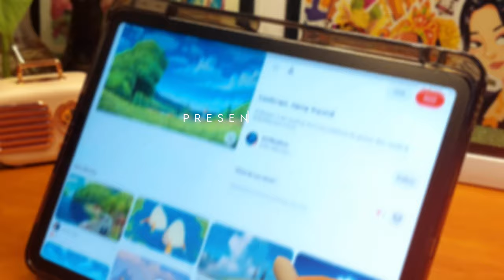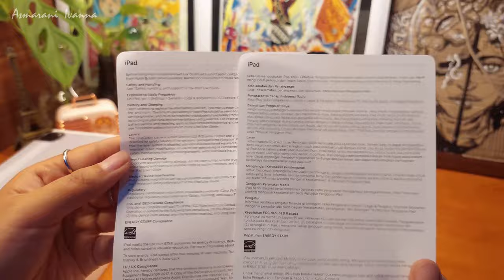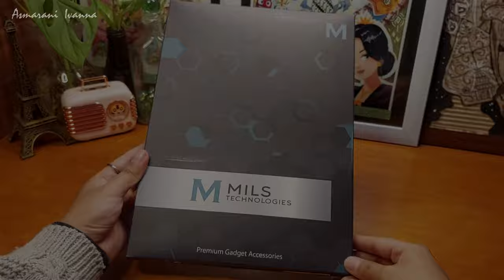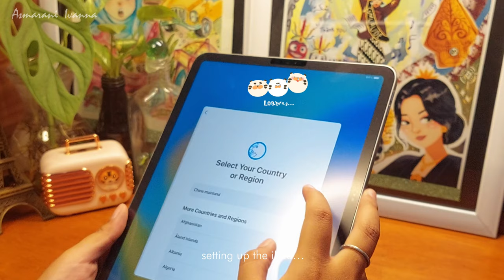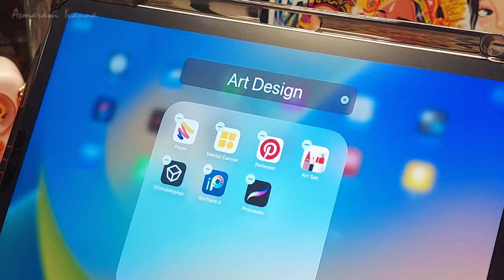iPad Pro 11” M2 unboxing 📦 [space gray] + accessories & setup | ASMR ✨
Hello everyone!
Thank you for clicking this video! Hope you enjoy my unboxing video.

iPad Pro 11” M2 (128GB) Wi-fi [Space gray],~

There is no purpose in showing of in this video, it is just for fun.
Sharing part of my happiness with all of you.

Terima kasih Banyak buat teman teman yang udah support.
Banyak banyak terima kasih pokoknya. Luv u all 💖.

Hatur nuhun, Khamsa hamnida, Arigatou, Syukron, Terimakasih dah nonton…
SEE YOU!

👋🏻 Follow me on:
Instagram/ TikTok/ Twitter: owninart